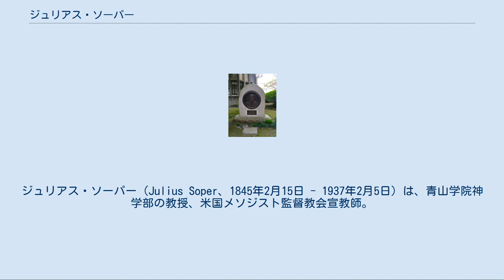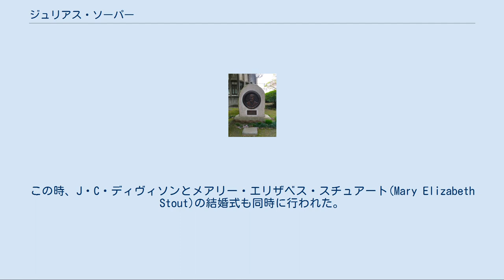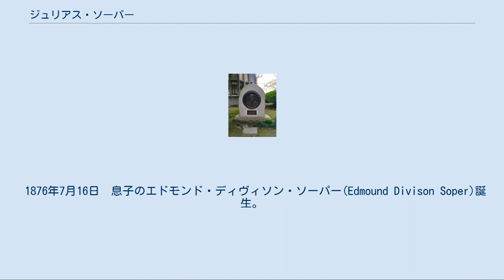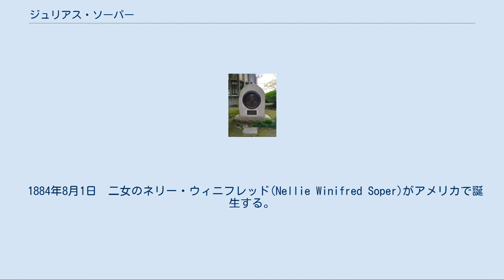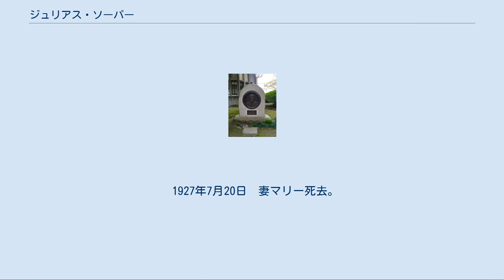ジュリアス・ソーパー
ジュリアス・ソーパー（Julius Soper、1845年2月15日 - 1937年2月5日）は、青山学院神学部の教授、米国メソジスト監督教会宣教師。
 青山学院の石碑 1845年、メリーランド州生まれ。
ドルー神学校卒業。
米国メソジスト監督教会ボルティモア年会で按手礼を受け、1873年J・C・ディヴィソン夫妻と共に来日する。
来日の翌年には津田仙（津田塾大学創立者津田梅子の父）の経営する麻布の「学農社」を説教所として日曜礼拝と日曜学校を開始。
津田仙ははじめ400人に洗礼を授けている。
入信者には慶応義塾の初代塾長の古川正雄もいた。
 1880年(明治13年)には、山形県天童市に高橋雲岱と共に医師志田良硯に招かれて伝道を始める。
天道町大字天童小畑甲に天童美以教会(日本基督教団天童教会)を設立した。
1882年には山形教会(日本基督教団山形本町教会)を設立した。
 このように明治期の日本にキリスト教の伝道と教育を行った。
青山学院の源流である築地にあった「耕教学舎」の実質的な設立者でもある。
そこでは、英学と漢学を教授していた。
1896年から1911年まで青山学院神学部の教授、1901年から年1908年までは同学部長を務めた。
また、メソジスト監督教会の東京・横浜・函館連回区などの長老司も務めるなど、日本のメソジスト関係の諸機関の基礎作りに大きな貢献を果たした人物である。
1937年、逝去。
 1845年2月15日　メリーランド州に生まれる。
 1867年　ドルー神学校を卒業する。
 1873年　米国メソジスト監督教会ボルティモア年会で按手礼を受ける。
 1873年5月20日　マリー・フランシス・ディヴィソン(Mary Frances Davison、J・C・ディヴィソンの妹)と結婚。
この時、J・C・ディヴィソンとメアリー・エリザベス・スチュアート(Mary Elizabeth Stout)の結婚式も同時に行われた。
 1873年8月8日　J・C・ディヴィソン夫妻と共に来日し、東京に赴任。
妻のマリーも宣教師として供に来日する。
 1874年　津田仙（津田塾大学創立者津田梅子の父）の経営する麻布の「学農社」を説教所として日曜礼拝と日曜学校を開始。
 1874年7月7日　長女のレナ・イザベル・ソーパー(Lena Isabel Soper)が東京で誕生する。
 1875年9月4日　長女のレナ・イザベル・ソーパー死去。
 1875年10月2日　築地美以教会(後の銀座教会)設立。
 1876年7月16日　息子のエドモンド・ディヴィソン・ソーパー(Edmound Divison Soper)誕生。
彼も後に宣教師となる。
 1878年　青山学院の源流である「耕教学舎」を築地で設立する。
彼は英学と漢学を教授していた。
 1878年6月11日　次男のジェームス・プレストン(James Preston Soper)が東京で誕生する。
 1879年2月2日　次男のジェームス・プレストン死去。
 1880年　山形県天童市に高橋雲岱と共に医師志田良硯に招かれて伝道を始める。
 1881年　横浜に赴任。
 1881年4月15日　二女のエセル・モード・ソーパー(Ethel Maud Soper)が横浜で誕生する。
彼女も後に宣教師となる。
 1882年　東京に赴任。
山形教会(日本基督教団山形本町教会)を設立した。
 1883年　アメリカに帰国。
 1884年8月1日　二女のネリー・ウィニフレッド(Nellie Winifred Soper)がアメリカで誕生する。
 1884年11月23日　ネリー・ウィニフレッド死去。
 1886年　東京に赴任。
 1892年　北海道に赴任。
 1896年　東京に赴任。
青山学院神学部の教授となる。
 1901年　青山学院神学部学部長となる。
 1908年　青山学院神学部学部長をやめる。
 1911年　アメリカに戻る。
 1914年　ノース・グレンデール・メソジスト監督教会の牧師となる。
 1919年　ノース・グレンデール・メソジスト監督教会の牧師引退。
 1927年7月20日　妻マリー死去。
 1937年2月5日　死去。